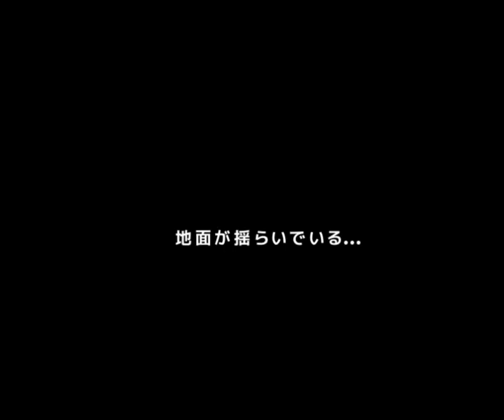World of Goo 1